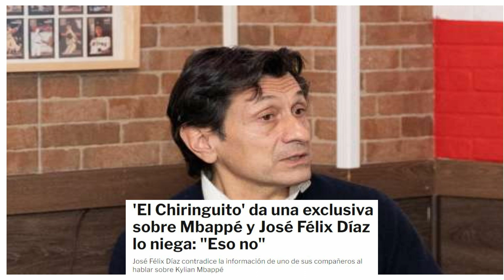¡JOSE FELIX DIAZ SUELTA LA BOMBA! ¡LO ACABA DE CONFIRMAR! | NOTICIAS DEL REAL MADRID HOY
Kylian Mbappé sigue captando la atención de todo el mundo del fútbol, que está pendiente de su decisión final. Lleva desde junio sin hablar públicamente, y en enero puede firmar con cualquier equipo. En El Chiringuito han comentado la última información que disponen sobre el Real Madrid y la estrella parisina.

Según José Álvarez, Kylian Mbappé es el objetivo principal del Real Madrid, y se están planteando la llegada de Zinedine Zidane porque sería un hombre clave en la llegada del jugador. Lógicamente, este no sería el único motivo, porque el francés ya ha cosechado muchos éxitos en el club merengue, pero creen que es el entrenador más similar a Carlo Ancelotti en el mercado de fichajes.

En cambio, José Félix Díaz respondió a su compañero. "El futuro del Real Madrid no pasa por Mbappé. ¡Me sorprendería mucho la llegada de Zidane!". El periodista de Marca está más en la línea de la llegada de Xabi Alonso, que es otro de los candidatos favoritos para ser el sustituto de Carlo Ancelotti.

En información del Real Madrid es evidente que José Félix Díaz es el que tiene más contactos en el club, aunque José Álvarez siempre que da una información la contrasta con varias fuentes. Lo que sí se puede confirmar es que Zidane está en la lista de entrenadores que tiene Florentino Pérez y que estarían encantados de fichar a Kylian Mbappé en 2024.

Las condiciones del Real Madrid
La entidad madridista no va a tolerar que nada ni nadie se ponga por encima de la institución. Por eso mismo, en repetidas ocasiones el Real Madrid le ha transmitido a Kylian Mbappé que tiene que cambiar su manera de actuar. El Real Madrid es el club más grande de la historia del fútbol y está por encima de cualquier futbolista. Ya se demostró con Alfredo Di Stéfano, Cristiano Ronaldo y Sergio Ramos, y con él no va a ser diferente.

El jugador es consciente de esto y no quiere ser un problema para el club merengue. Además, sabe que falló a Florentino Pérez y a todo el madridismo en varias ocasiones, por lo que si acaba fichando por el Real Madrid, su actitud sería completamente diferente, por toda la exigencia que tendrá.

"El futuro del entrenador del Real Madrid no pasa por Mbappé".  "Me sorprendería mucho la llegada de Zidane".

tarjetarojatvonline
primera division
laliga
futbolenlatv
tarjetarojatv